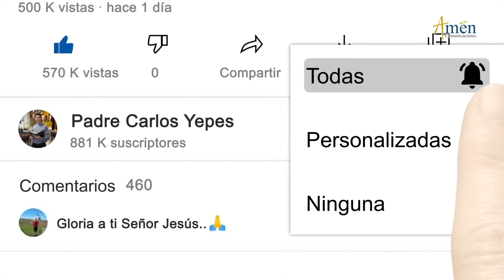Ángelus De Hoy Jueves 25 Noviembre de 2021 l Padre Carlos Yepes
𝗘𝗡𝗖𝗨𝗘𝗡𝗧𝗥𝗔𝗡𝗢𝗦 𝗘𝗡